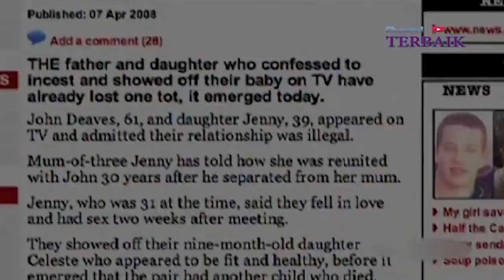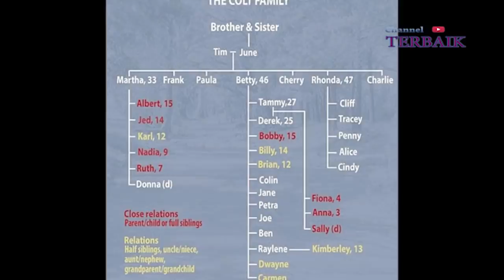6 Skandál Pernikahan Sedaráh Paling Trágis di Dunia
Synopsis:
Berisi kompilasi skandál pernikahan satu saudara Yang ada Di Dunia

kontent terkait:
Pernikahan, perkawinan, saudara, keluarga, family, wedding, bride